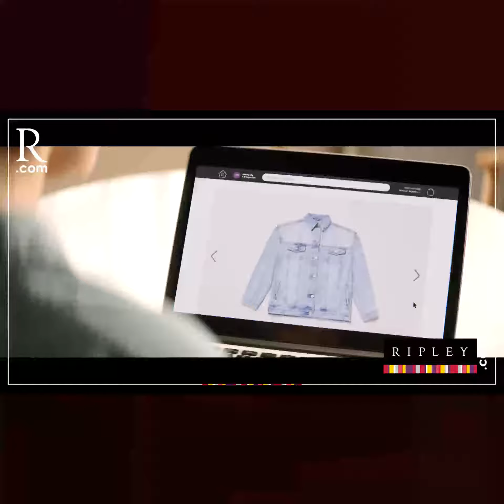Dr. Diego Bazán: “El presidente y los congresistas se deben al pueblo que los eligió"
PBO con JudyRodriguez | Dr. Diego Bazán: “No hemos elegido a dioses por cinco años. El presidente y los congresistas se deben al pueblo que los eligió”